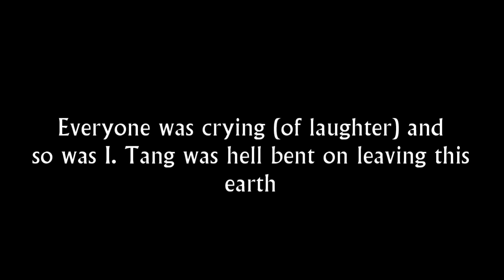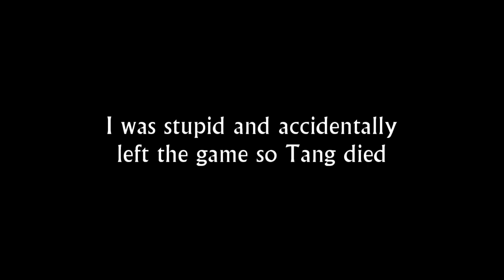my dragon ascended in wings of fire roblox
hallo

roblox wof video where i glitched and started flying towards the sky (without wings)

⭐COMMON QUESTIONS:
Q: What is your outro music?

A: Lightworks

A: I record with the Xbox screen recorder that comes with my Windows 11 Software. Or OBS Studio.

Q: Are you on an admin for Wings of Fire?
A: No

A: Game can be found below!

Q: What do you animate with?
A: FireAlpaca